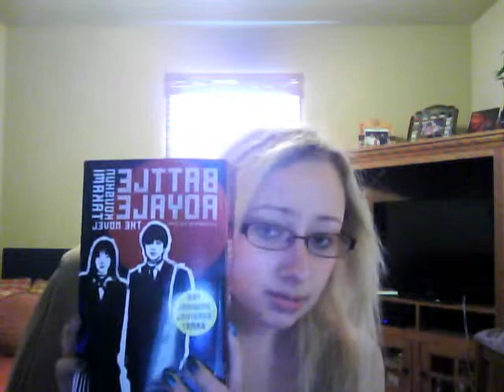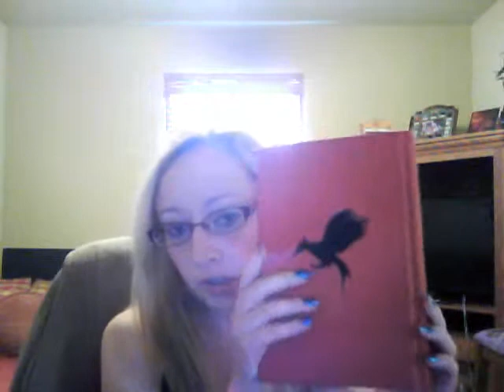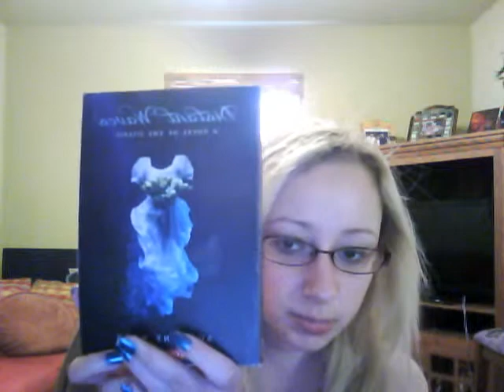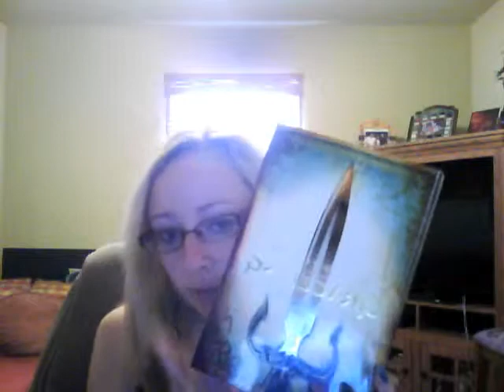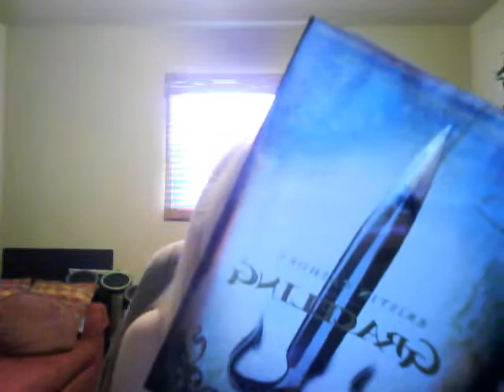April TBR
Here are the books that I plan on reading this month!